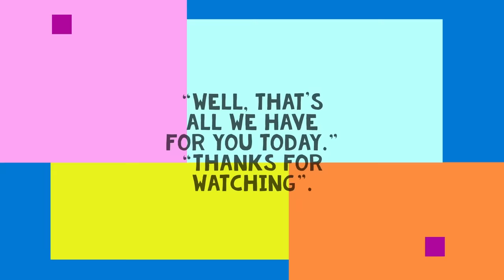Millie Bobby Brown and Sadie Sink singing Pitch Perfect's ''When I'm Gone''